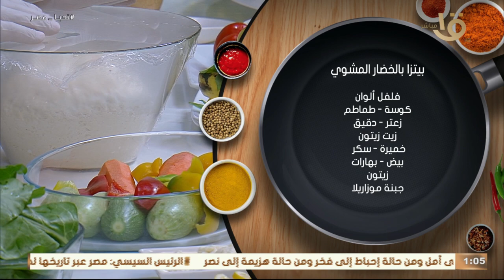أحلى أكلات في مطبخ أكلة أمي.. النهاردة ها نغير فكرت عن المطبخ.. حلقة كاملة 25-10-2023